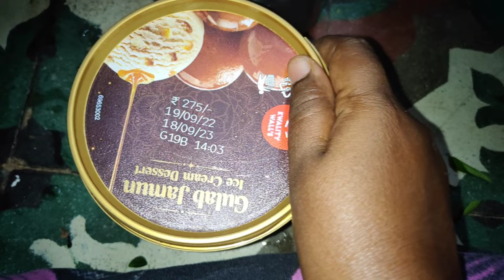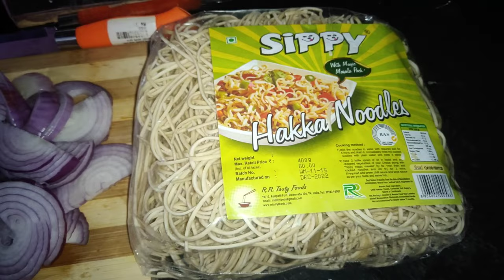Vlog 3 | Storing vegetable in fridge | Cleaning brass pooja items @vlogbym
Content in this vlog:
moorkulambi
cabbageporiyal
dosa
garden